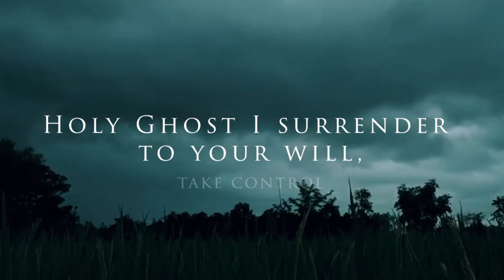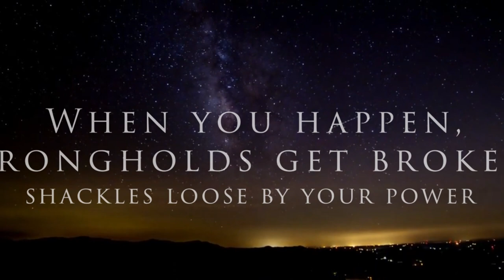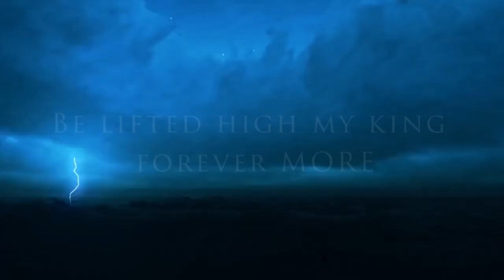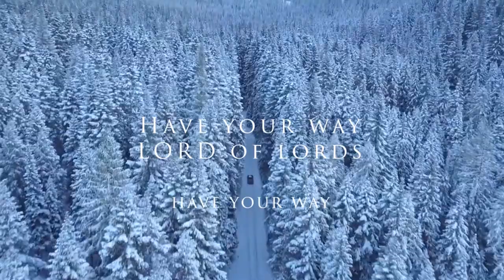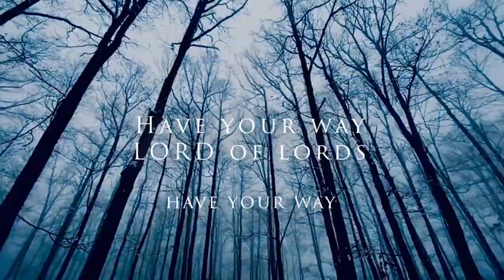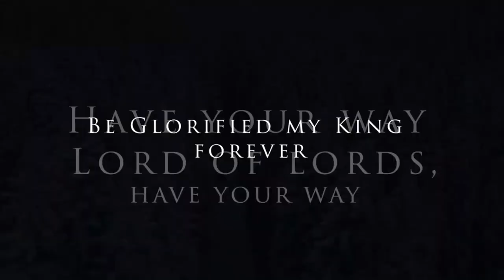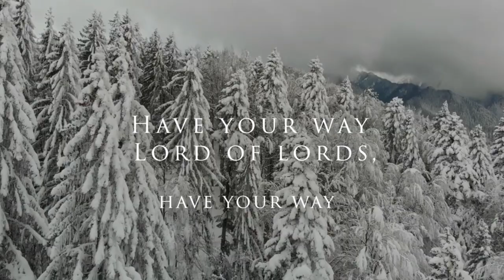Leakey Music - HAVE YOUR WAY (Official Lyrics Video) SMS SKIZA 6987757 to 811(Have Your Way Album)